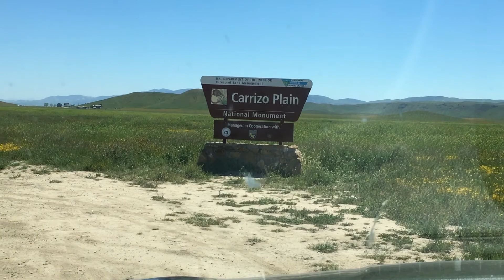Carrizo Plain Wildflower Super Saiyan level Super Bloom April 2017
Back in 2016/early 2017 after years of drought and no rain, California finally received a heavy amount of rain contributing to this Wildflower super bloom in Carrizo Plains National Monument between Southern California and the Central Valley.

I went here on a 2 day 1 night roadtrip, car camping for free at one of the designated campgrounds in the area. The drive through Carrizo plains with the yellow goldfield wild flowers blooming on the hills, the side of the road, and the open plains was something I've never seen before, and to this day more than 3 years later since I shot this video and finally got the chance to upload it (yeah I'm lagging and have been so lazy on my videos), I still look back at how wonderful this place is. The next superbloom that happens in Carrizon Plains, I'm definitely going back.